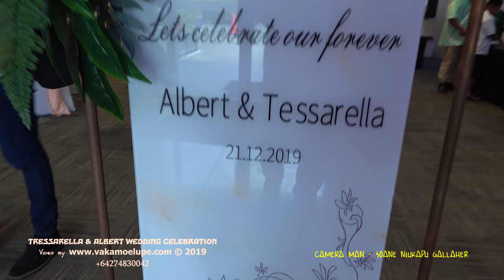TRESSARELLA & ALBERT WEDDING CELEBRATION